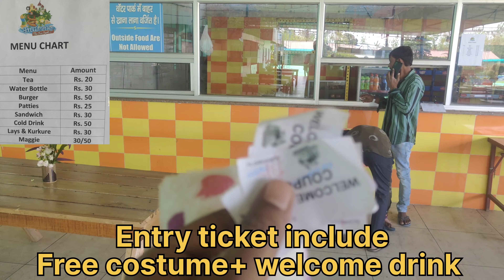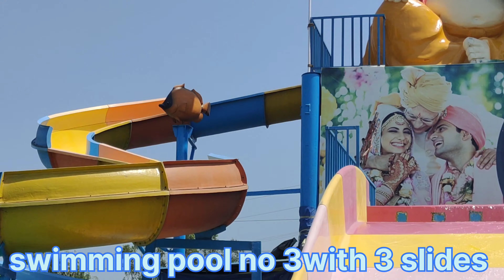saharanpur sun city water park complete visit and overview